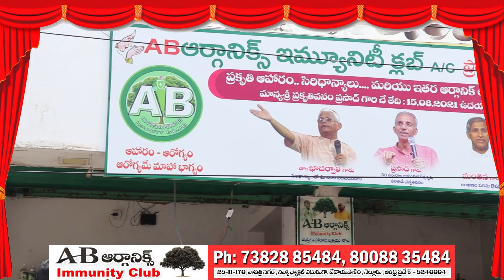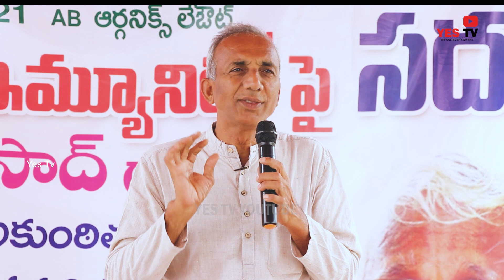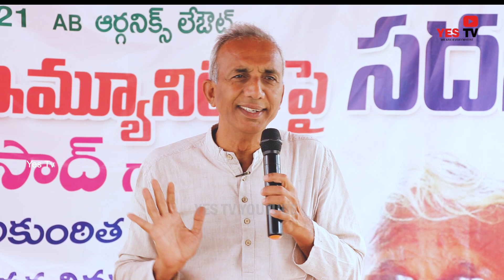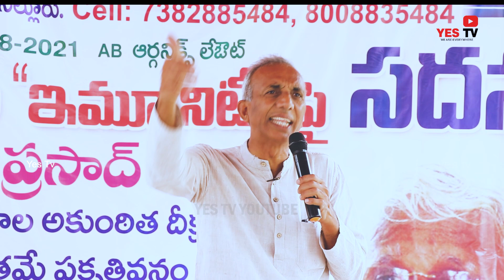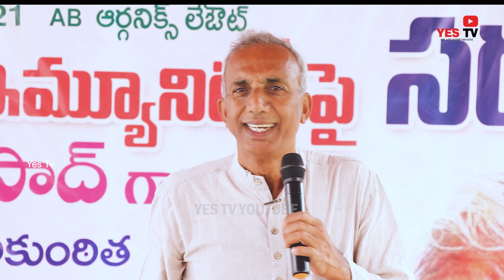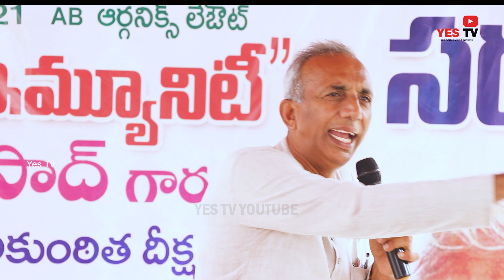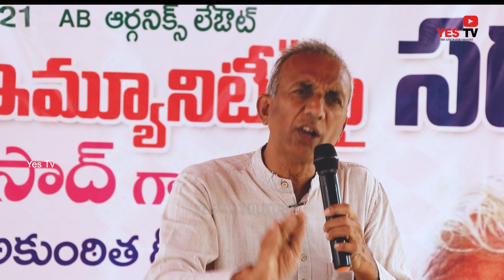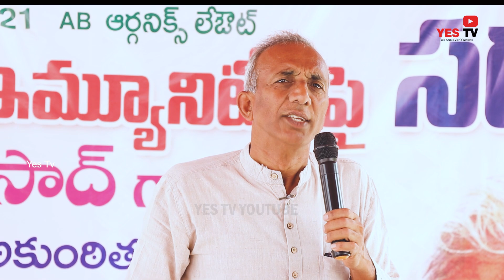మేము చెప్పింది వింటే ఏమి జరగదు!! మీరు ఆచరణలో పెట్టాలిllAB Organics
మేము చెప్పింది వింటే ఏమి జరగదు!! మీరు ఆచరణలో పెట్టాలిllAB OrganicsYes TV (we are every where)